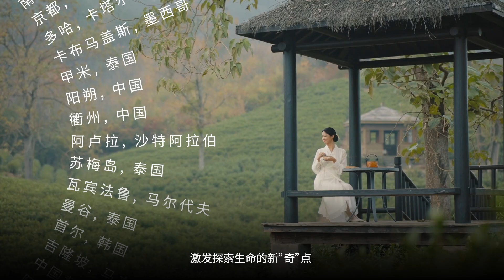悦榕集团介绍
悦榕集团是一家全球领先的独立运营酒店集团，始终坚持以开拓创新精神打造设计为先的旅行体验，并践行负责任的旅行承诺。集团在全球20多个国家拥有90多家酒店和度假村，超过72个Spa中心和艺品阁，以及14个住宅等多元化产业版图。集团旗下包括旗舰品牌悦榕庄在内的12个各具特色的品牌均已加入集团忠诚度计划“与悦榕”。悦榕集团始终将“拥抱环境，关爱社会”的核心价值观贯穿于悦榕全球企业社会基金和悦榕学院发展之中，并致力于成为可持续旅行的践行者，不断提升宾客体验。